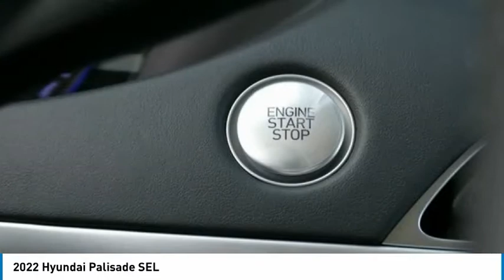2022 Hyundai Palisade FOR SALE IN GLENDORA, CA G10269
CardinaleWay Hyundai - Glendora
1253 S. Lone Hill Ave.

Want us to come to you? No problem! In case we missed a picture or a detail you would like to see of this 2022 Palisade, we are happy to send you A PERSONAL VIDEO walking around the vehicle focusing on the closest details that are important to you. We can send it directly to you via text or email. We look forward to hearing from you! Recent Arrival!